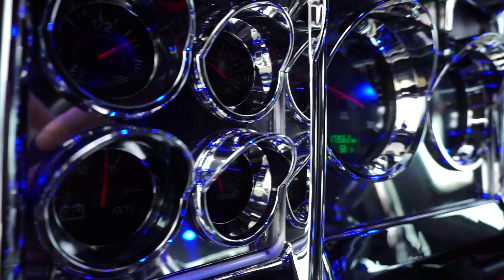Singga Music Presents New Song “AGG DA BAROLA” Kenworth T660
kenworth t660   punjabi song  Singga New Song “AGG DA BAROLA”